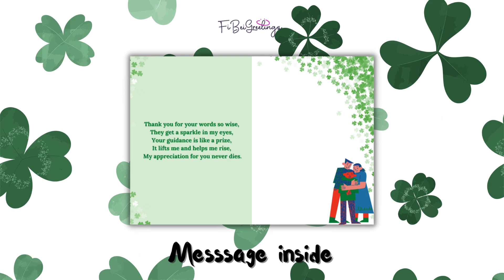FiBeiGreetings.com – Thank you Card | Title: Your Guidance Is Like A Prize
Thank You Cards for All, Father, Mother, Family, Teacher